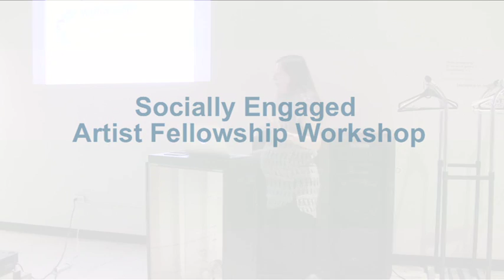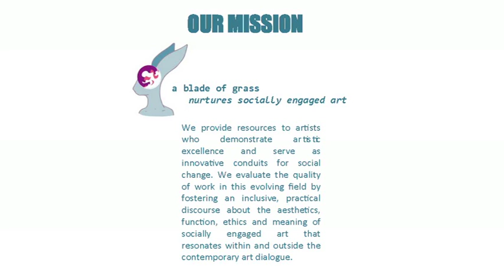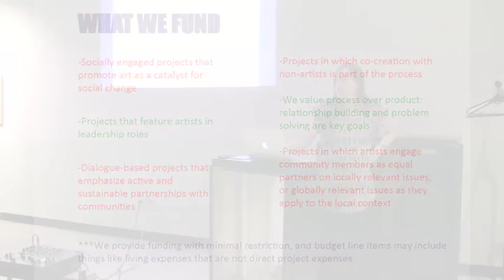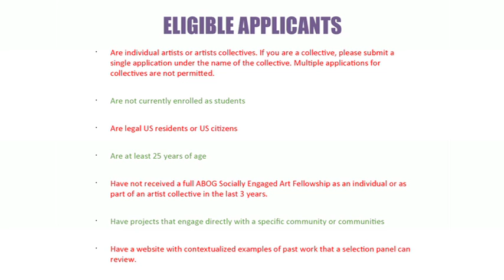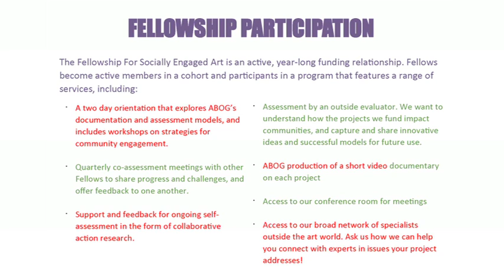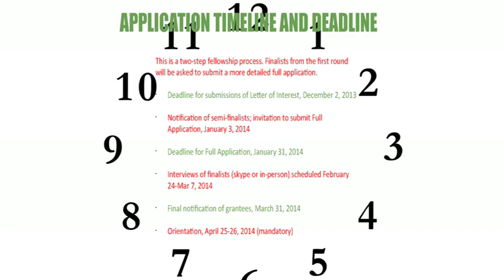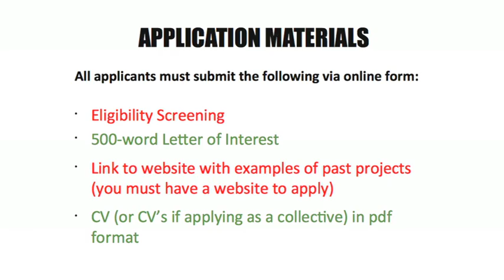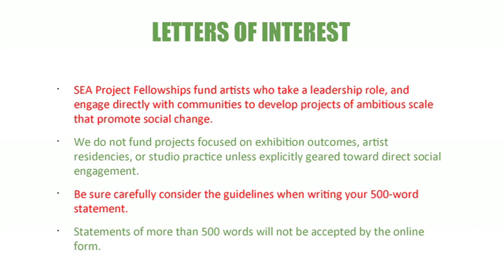Fellowship Workshop with John Ahearn, Part 2 (2013)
A Blade of Grass' Fellowship Workshops are designed with applicants to our ABOG Fellowship for Socially Engaged Art in mind, but they are open to the public and all are welcome.

For more information on applying for an ABOG fellowship, please

John Ahearn was a founding member of Collaborative Projects, Inc. and co-organizer of the "Times Square Show," 1980. John Ahearn's work alongside that of his long-time collaborator, Rigoberto Torres was the subject of a survey exhibition, "South Bronx Hall of Fame," organized by the Contemporary Arts Center, Houston in 1991 which traveled to museums in Europe and North America. In the 1980s and 1990s the artists executed several outdoor murals in the Bronx, New York and collaborated on public projects and exhibitions in Europe and North America. Between 2000 and 2002 John Ahearn completed a public project in Pan Chiao, Taiwan and between 2005 and 2006, Ahearn and Torres collaborated on two large scale wall murals at the Inhotim Centro de Arte Contemporânea in Brazil. John Ahearn lives and works in New York City.